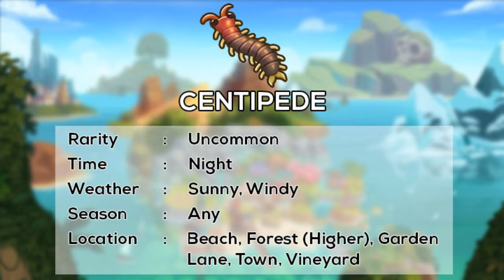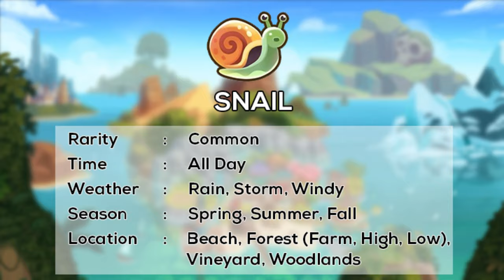All 30 Insect Location Spawn and Time In Spring - Coral Island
This Video is about All 30 Insect Location Spawn and Time In Spring in Coral Island

-Thanks

Hi everyone, my name is Soeya, I'm going to make some fun videos about video games that I like, hope you like them too. Okay see you later

Segmen Video:
00:00 ASSAM SILK MOTH
00:14 CECROPIA CATERPILLAR
00:29 CENTIPEDE
00:43 CRICKET
00:57 FIREFLY
01:10 FLY
01:21 GHOST MANTIS
01:39 HARPALUS BEETLE
01:53 HICKORY HORNED DEVIL
02:12 LADY BEETLE
02:27 LEAF BEETLE
02:42 LITTLE WOOD SATYR BUTTERFLY
02:57 LUNA MOTH
03:11 MAGNOLIA GREEN JUMPER
03:49 MOTH
04:04 PINE SPHINX
04:19 PIPEVINE SWALLOWTAIL BUTTERFLY
04:30 POLYPHEMUS MOTH
04:46 PRAYING MANTIS
05:04 PUSS MOTH
05:20 RED ADMIRAL
05:36 SCARITES BEETLE
05:54 SNAIL
06:11 SPICEBUSH TAIL BUTTERFLY
06:25 STRIPED GARDEN CATERPILLAR
06:39 TIGER BEETLE
07:02 TIGER SWALLOWTAIL BUTTERFLY
07:16 WASP
07:35 WIDOW SPIDER
07:59 YUCCA MOTH
08:18 END SCREEN